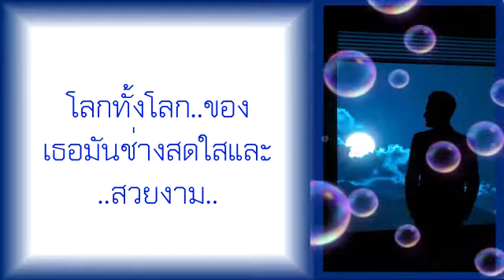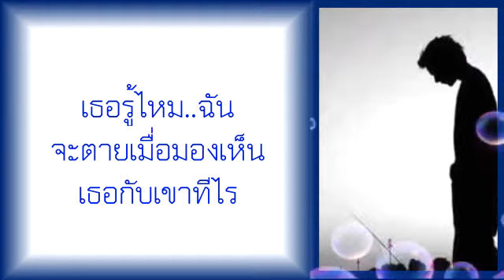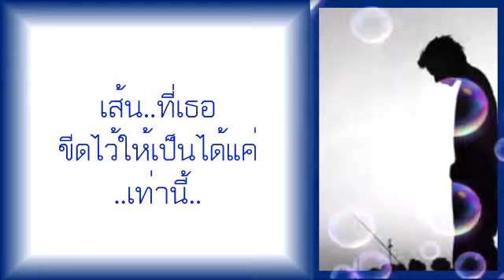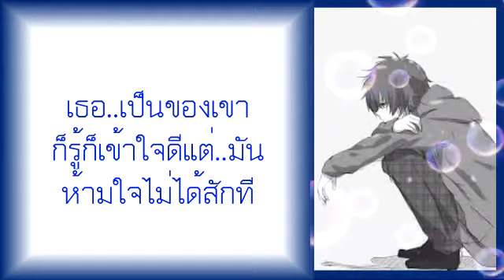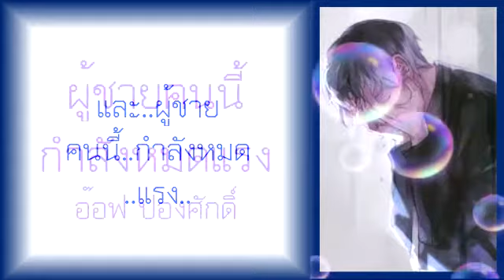ผู้ชายคนนี้กำลังหมดแรง - อ๊อฟ ปองศักดิ์